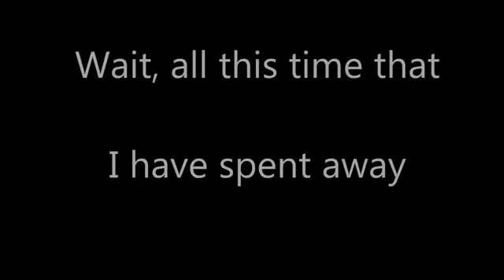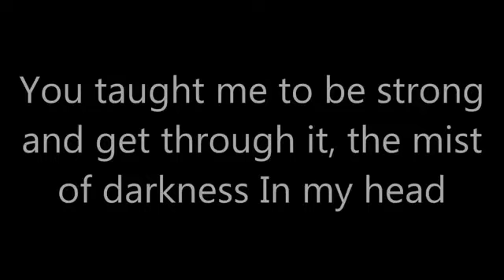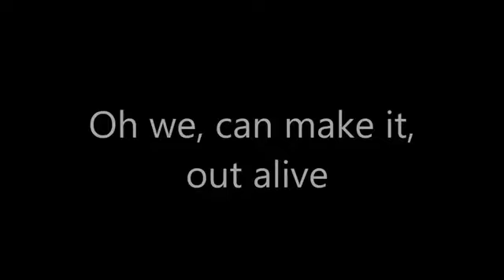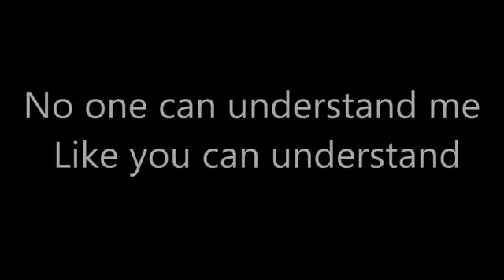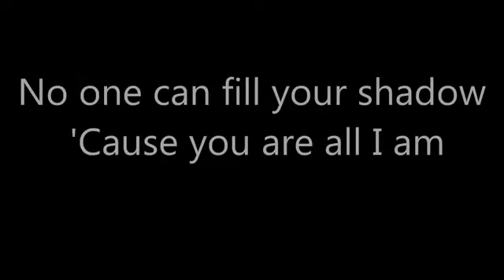Imagine Dragons - Lost Cause [Lyrics] (Aug 19, 2021)